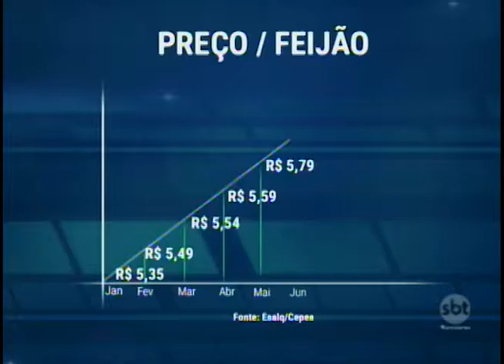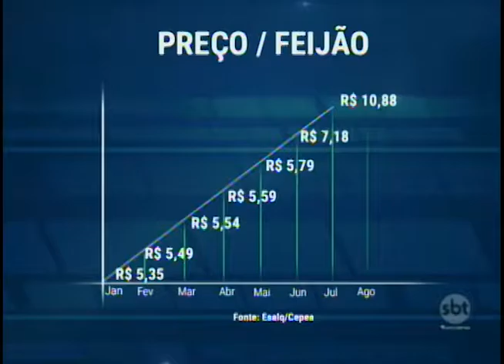Feijão está custando mais barato